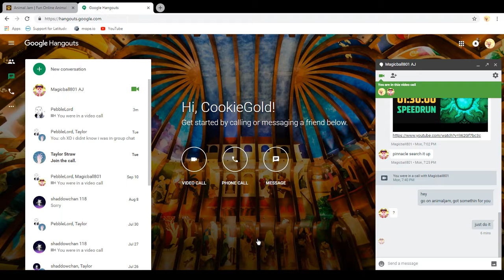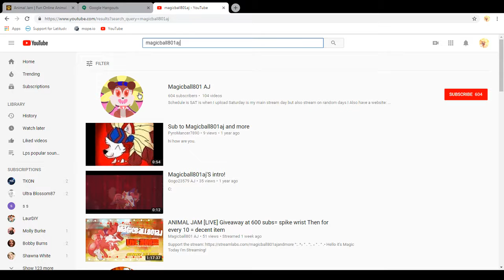AJ Quitting and give away to "magicball801 aj"